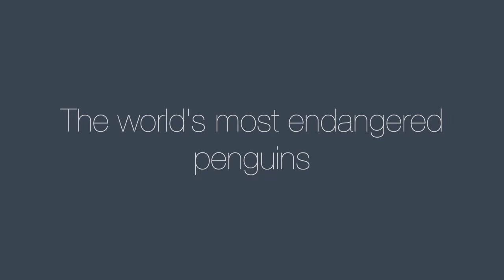The Most Endangered Penguins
Some species of penguin are threatened by factors such as pollution, weather phenomena and hunting, which endanger the balance of their populations.